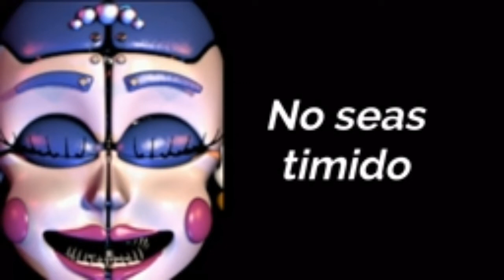Ballora Diagolos De La UCN